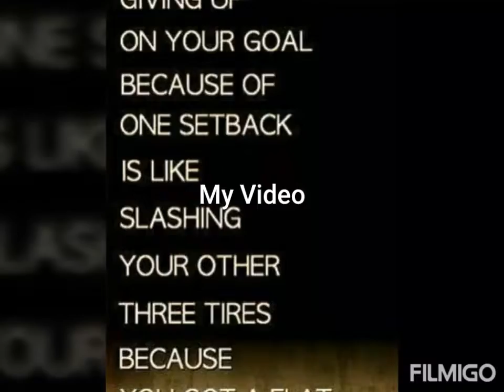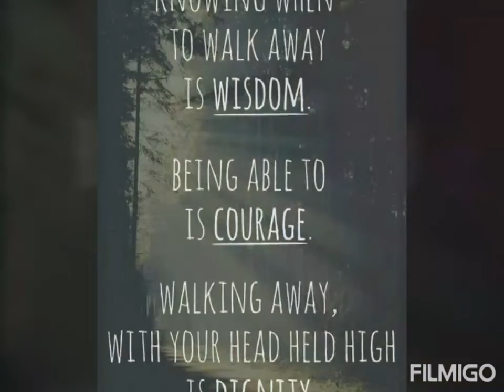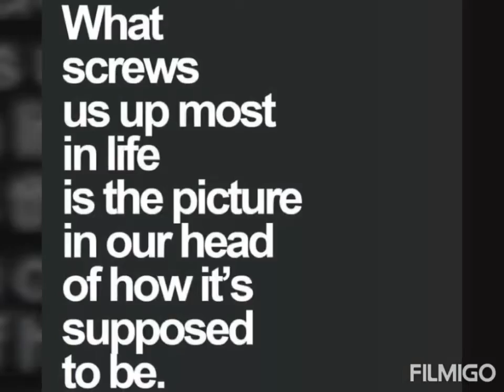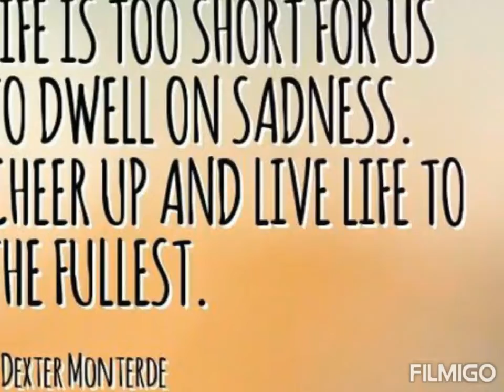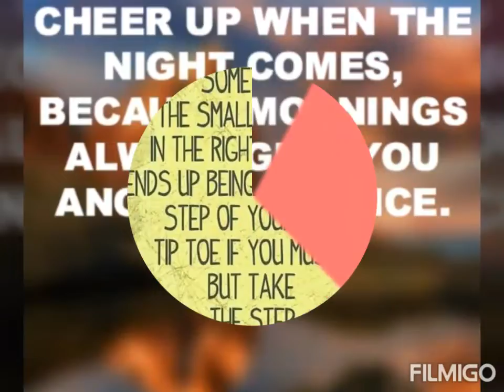WATCH THIS!! | FEELING DOWN?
Life can be difficult. Some people have negative words thrown at them daily, some are in abusive relationships, some are emotionally broken. Words can heal, uplift and make you smile again. I did this short video to let you know someone is thinking about you. Stay strong and never give up! Big hugs!